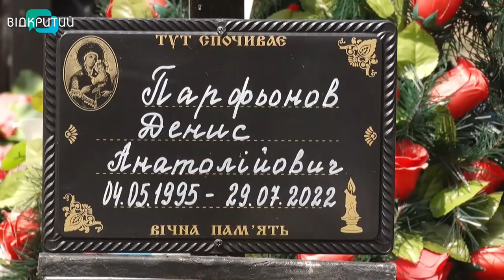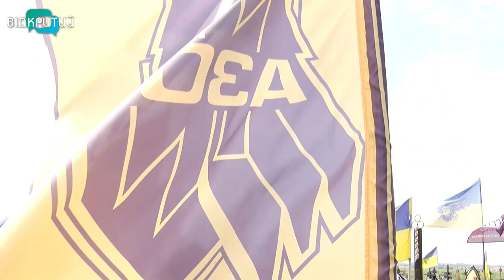Опізнали по татуюванням. Під час теракту в Оленівці загинув «азовець» Денис Парфьонов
Вижив у пеклі Азовсталі. А в полоні - вбили за наказом. Денис Парфьонов, на псевдо “Море”, загинув минулого року в Оленівському бараці. Рік тому, в ніч з 28 на 29 липня,  росіяни підступно вбили понад пятдесят бійців полку “Азов”.